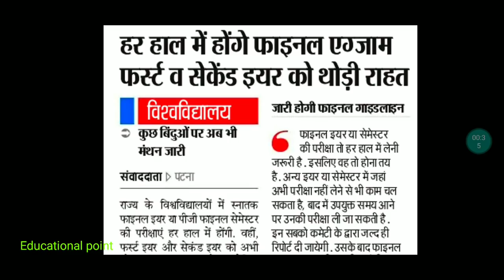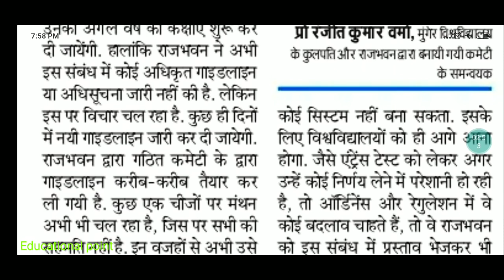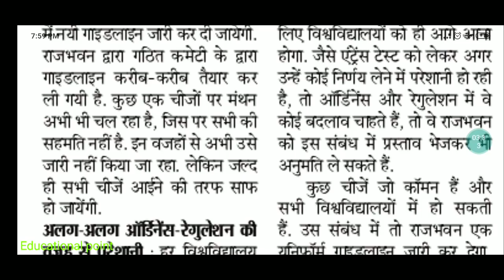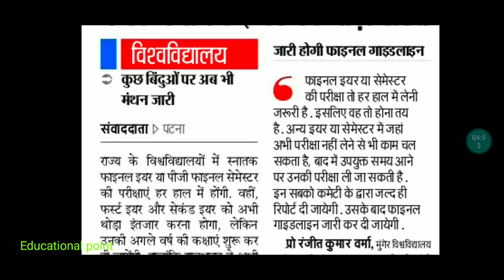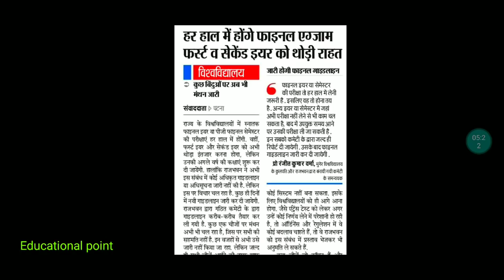फर्स्ट year और सेकंड Year Exam नहीं होगा😊|Bihar Ugc Guideline|College New Exam Guideline|Ugc 2020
Notice⚫ Bihar के सभी University Exam Big Update|New Bihar Ugc Guideline|Vksu|Munger|Pu|Ppu|Purnea|💥💥
29 July Bihar All University Morning News Update 2020|Bhu|Pu|Ppu|Purnea|Aku|Munger|Vksu|Admission 20

2020|Purnea|Ignou|Patliputra|Patna|Munger|Nou|Biha
27 July Bihar

IGNOU University exam date Nalanda Open University exam update pivot Gyan Vishwavidyalay exam update Jai Prakash University exam result Pune University admission 2020 full cut off list

मैंने अपने वीडियो बनाने के लिए उपयोग करता हू 👇
My Mic

 exam news Veer Kunwar Singh University latest exam news update Magadh University latest exam news update UG PG academic calendar Munger Universi
patna university exam 2020 Jai Prakash University exam routine Veer Kunwar Singh Ara University new exam routine exam form fillup IGNOU University exam form
college exam new update Bihar University exam new update academic calendar college exam Ab Kab patna university

biher bed entrance exam 2020

magach university

patna university errome exam 2020

patliputra university

aku

Inmu part 3 exam latest news

bihar university

patna women's collage

purnes university admission 202
bhu entrance exam date 2020
palna university admission 2020
bihar b.ed
college exam new update
Inmu part 3 exam date 2020
ignou exam update 2020
uge latest news
educational point
palliputta university loost news
bihar bed entrance exam
Purnea university
patna university admission 2020
nalanda open university admission
2020
education point
biher university news
bihar b.ed entrance exarn 2020
magadh university admission 2020
patliputra university
bhu entrance exam 2020 latest updat
bihar university
magadh university
bihar bed
Ignou
bihar bed exam date 2020
munger university
bihar b a admission date 2020